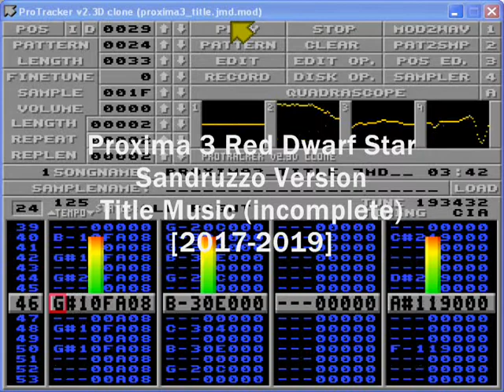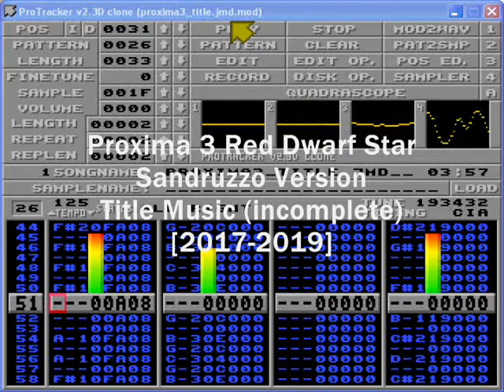Proxima III Red Dwarf Star - Sandruzzo Version - Title Music (incomplete) [2017-2019]